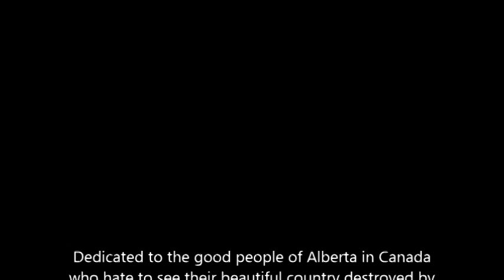The Alberta Tar Sands Video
This short music movie clip is about a terrible climate crime in Canada.